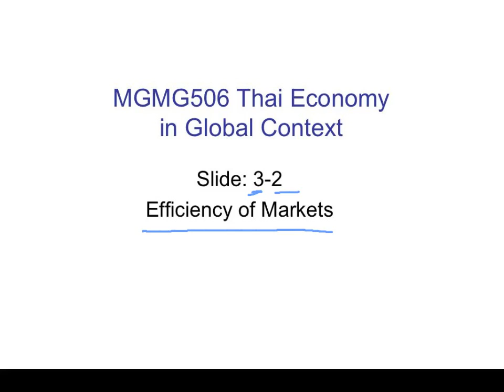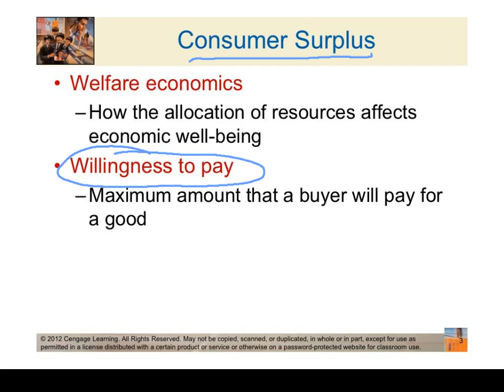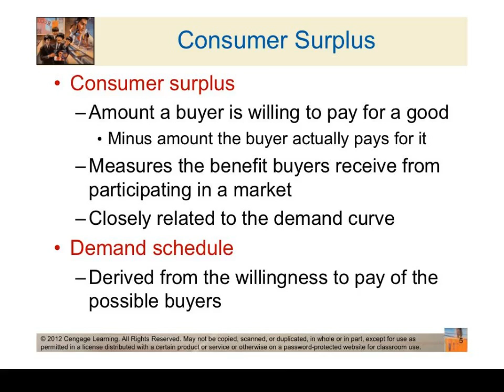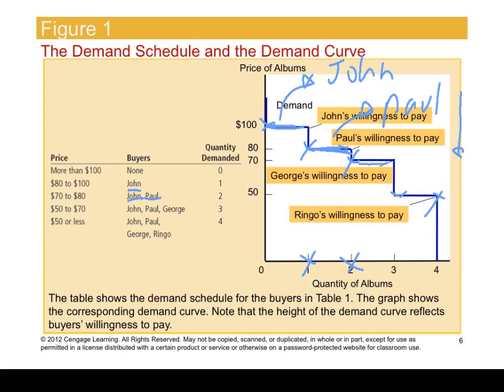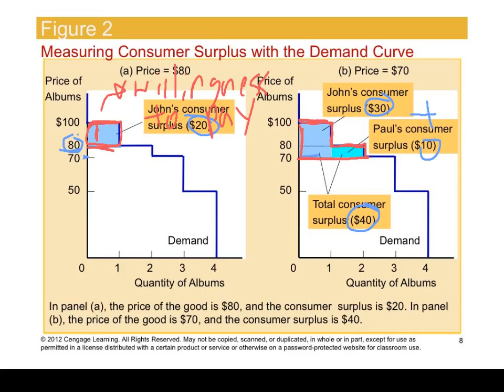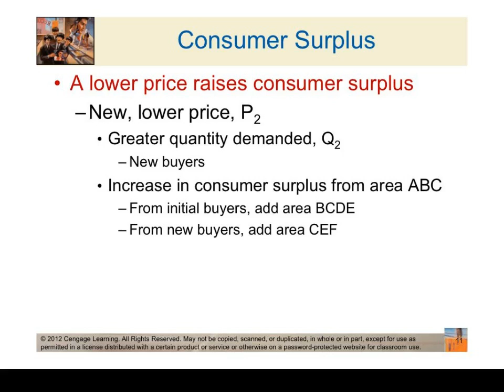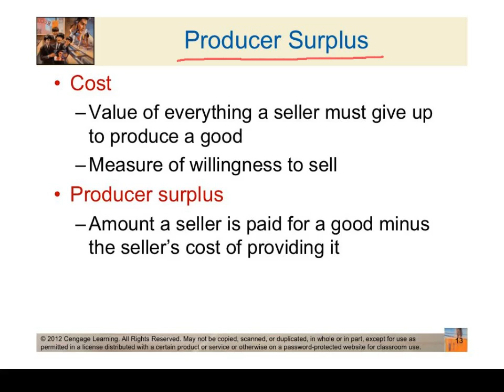Econ Slide 3-2: Consumer Surplus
Piyapas Tharavanij
Economics (in Thai language)
College of Management, Mahidol University
Bangkok, Thailand